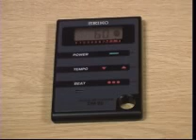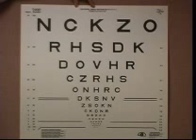Dynamic Visual Acuity Test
Clinical Balance Function Testing